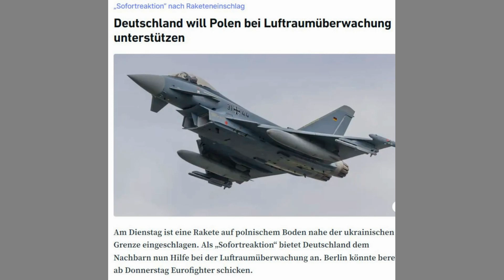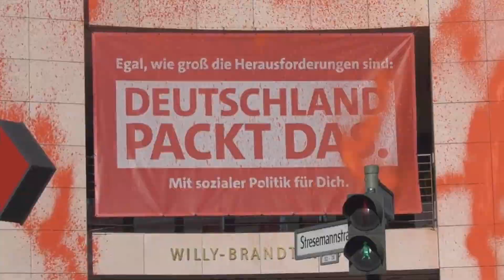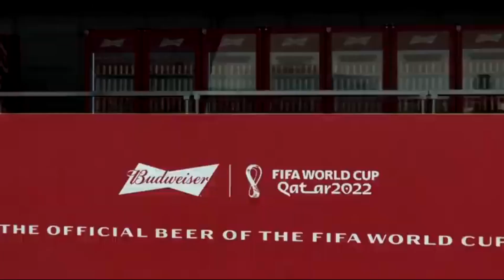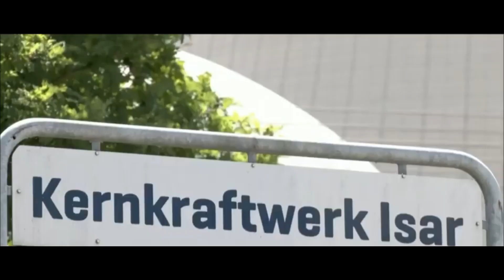Жизнь в Германии | Германия предлагает помощь Польше | Будет ли пиво на чемпионате мира по футболу?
► Германия | жизнь в Германии, новости, интересное
► Будет ли пиво на чемпионате мира по футболу?
► Германия предлагает помощь Польше
Вся информация на этом канале взята исключительно из официальных информационных источников Германии.
00:00 Новости о жизни в Германии
00:31 Германия предлагает помощь Польше
01:14 политические лозунги
02:24 пиво на чемпионате мира по футболу
03:38 прокуратура Швеции об утечке газа
05:20 заключение
Контакт:
Надежные и быстрые денежные онлайн-переводы из Европы в Россию, Украину, Казахстан и другие страны СНГ